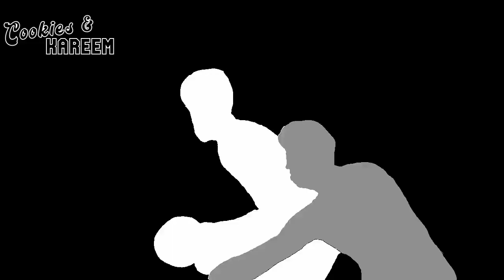Terry Rozier Highlights | Hornets vs. Suns | 1st Mar 2023